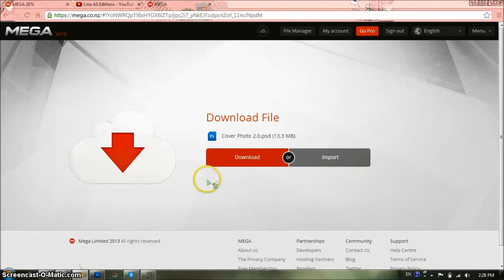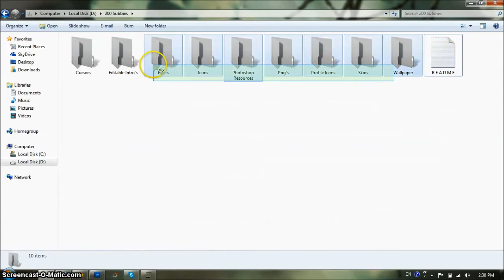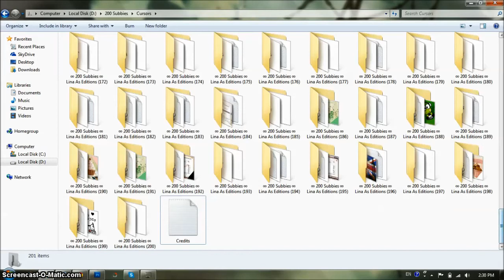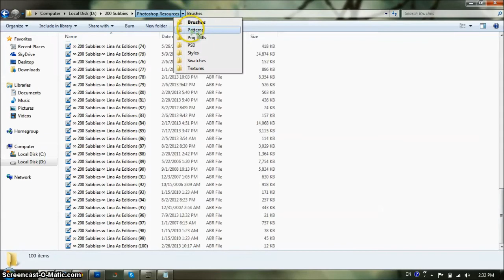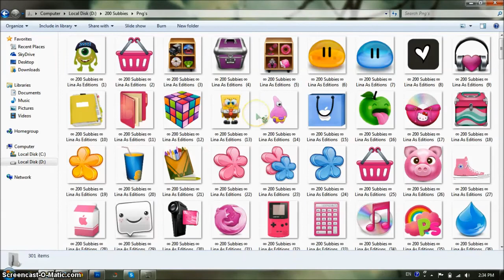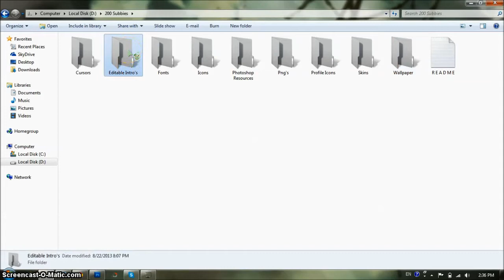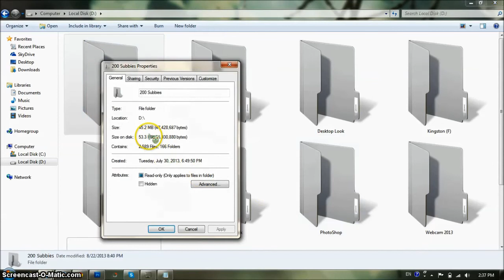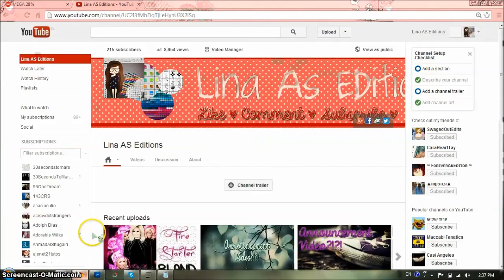∞ 200 Subbies Huge Pack ∞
g o d o w n f o r l i n k s

∞ Thank you so much for 200 subscribers guyz, thank you so much!

~Lina As Editions